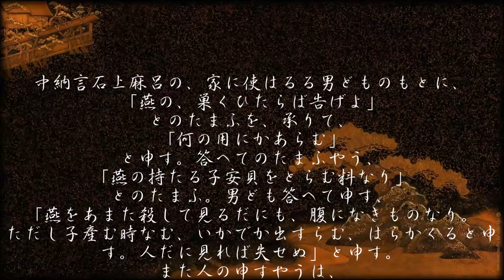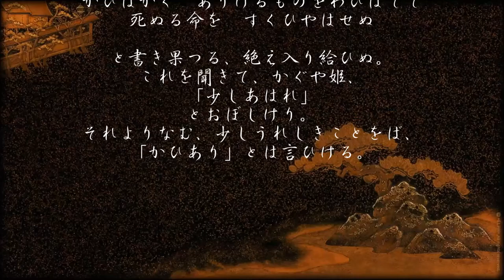機械朗読『竹取物語』燕の子安貝 石上麻呂足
出典：竹取物語（全）ビギナーズクラシック　日本の古典
　　  角川ソフィア文庫

VOICIEROD＋ 琴葉葵